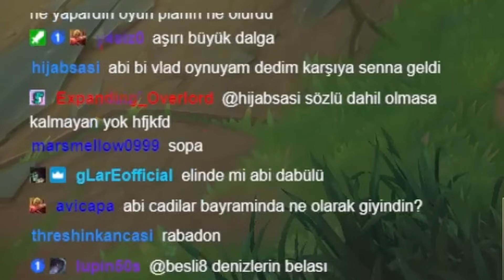CAMP YEDİĞİN MAÇTA NASIL 1V9 ATARSIN? | DEMİRDEN USTALIĞA FULL ÖĞRETİCİ VLADIMIR #2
Selamlar ben Selçuk, yani Archelaus.CAMP YEDİĞİN MAÇTA NASIL 1V9 ATARSIN? | DEMİRDEN USTALIĞA FULL ÖĞRETİCİ VLADIMIR #2. Keyifli seyirler!
Aşağıdaki rehberlerime bakıp neler yapmanız gerektiği hakkında daha fazla bilgi edinebilirsiniz.

Bunlar da ilginizi çekebilir:
⭐VLAD REHBERİ

Archelaus kimdir❓
Selam, ben Selçuk yani Archelaus. 23 yaşındayım. Sezon 3'ten beri bu oyunu oynuyorum. Sezon 6'dan beri soloq/flex challenger peakliyorum. Sezon 11'de Vlad dünya 1.liğine eriştim. Her heroyu oynayabiliyorum ama Vlad'ı ayrı bir severim.

Who is Archelaus❓
Hi, I'm Selcuk . I'm 23 years old. I've been playing this game since Season 3. I've been peaking soloq/flex challenger since season 6. In season 11 and 12, I took Vlad World RANK1. I can play any hero, but love to play Vladimir most.